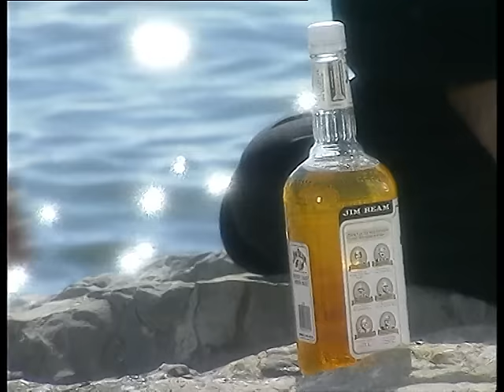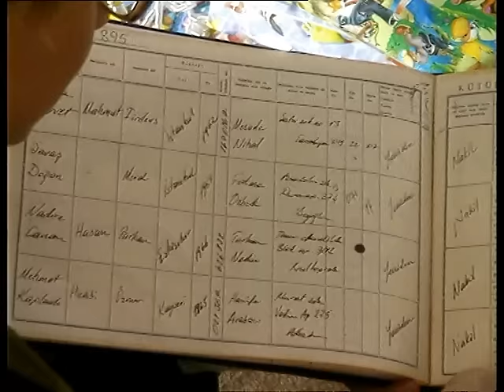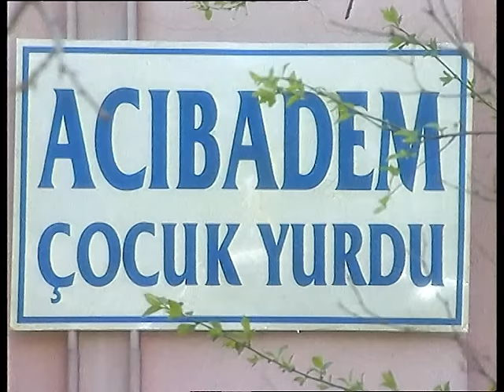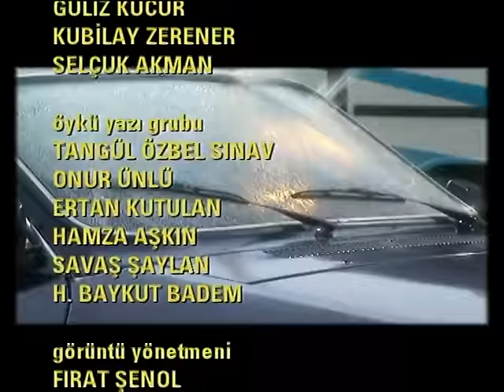Deli Yürek 24.Bölüm Tek Part İzle (HD)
Senarist : Ömer Lütfi Mete, Raci Şaşmaz, Bahadır Özdener, Güliz Kucur

Oyuncular;
Kenan İmirzalıoğlu
Oylum Öktem
Zeynep Tokuş
Melda Bekcan
Demir Karahan
Kürşat Alnıaçık
Ali Sürmeli
Besteci : Aria
Ülke  : Türkiye
Dili : Türkçe
Sezon sayısı : 4
Bölüm sayısı : 113

Prodüksiyon;
Yapımcı : Mustafa Şevki Doğan
Gösterim süresi : 60 dakika
Yapım şirketi : Sinegraf
Yayın bilgileri
Kanal;
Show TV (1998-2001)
atv (2002)